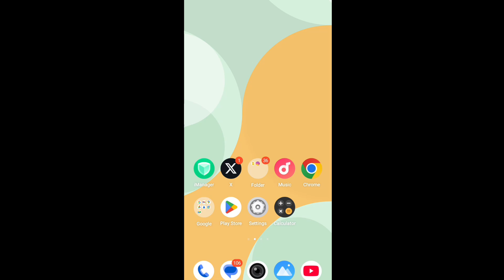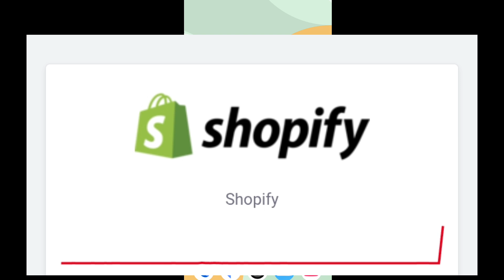there was a Problem loading this website Problem Fix Shopify | Shopify website login not working?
Shopify there was a Problem loading this website Problem Fix | Shopify Server Down Issues

about it this full error website.

Try refreshing the page.

If the site still doesn't load, please try again in a few minutes.

Refresh Page